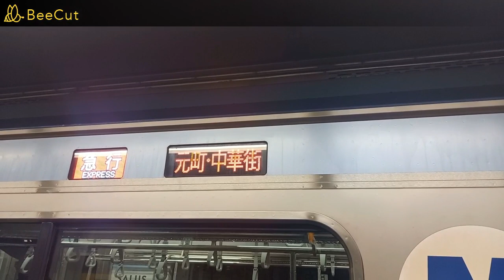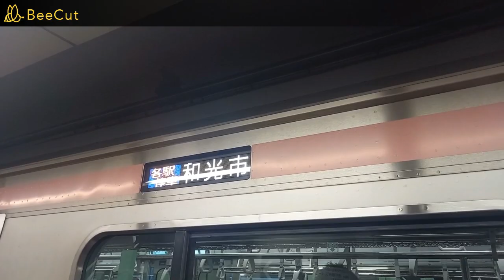【17000系ラストナンバー登場】東急東横線渋谷駅で発着シーンを撮影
最後に東京メトロ17000系ラストナンバーが登場。